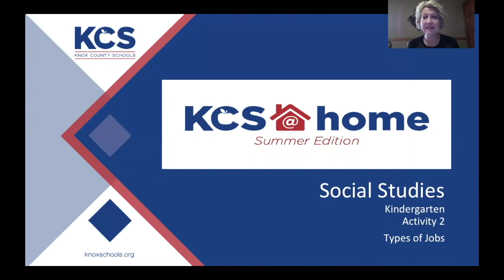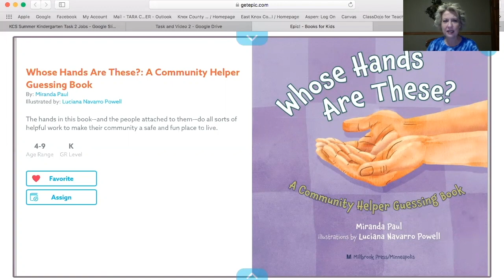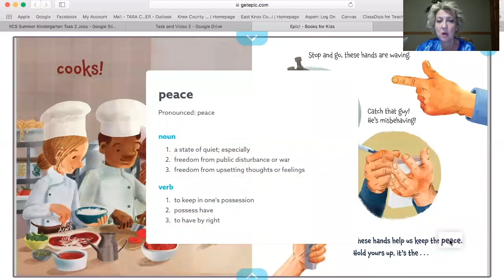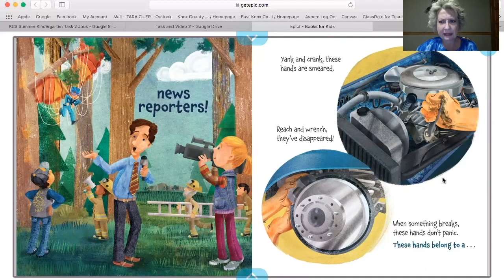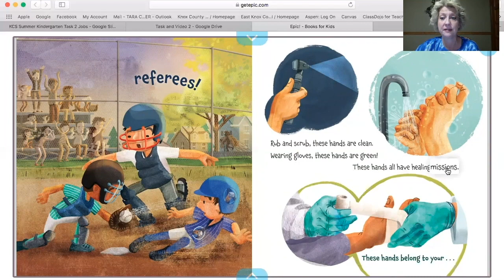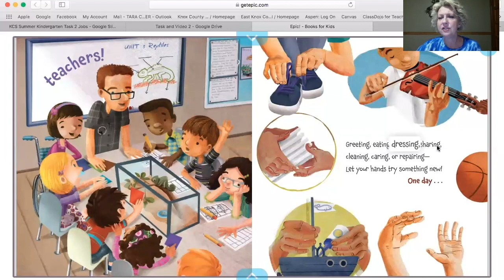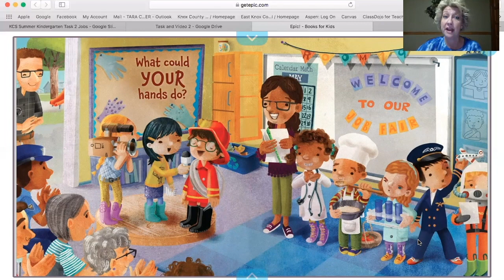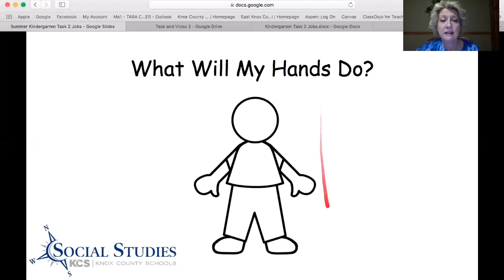KCS@home - Social Studies - K - Activity 2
This video is about KCS@home - Social Studies - K - Activity 2